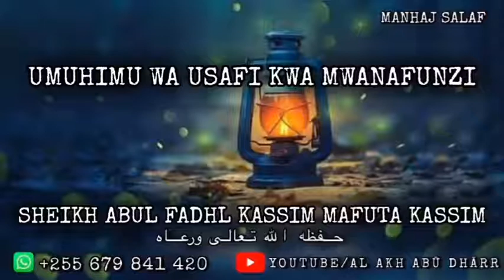Umuhimu Wa Usafi Kwa Mwanafunzi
Sheikh Wetu Mlezi Abul Fadhl Kassim Mafuta Kassim الله يحفظه من كل سوء وشر.